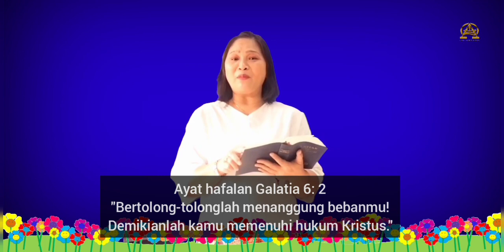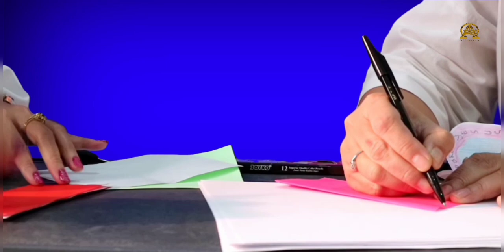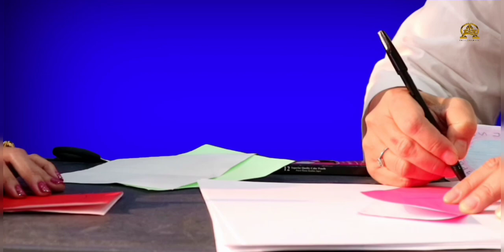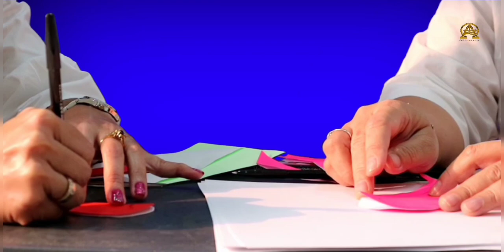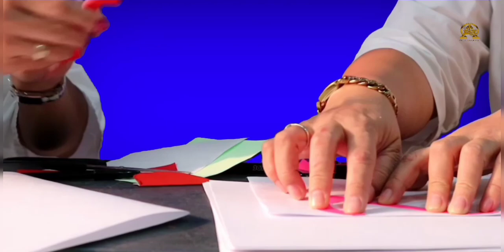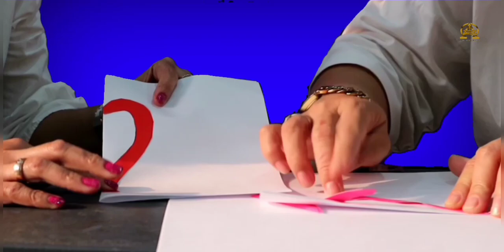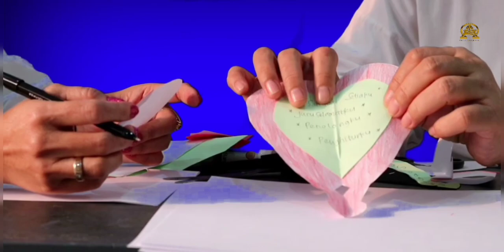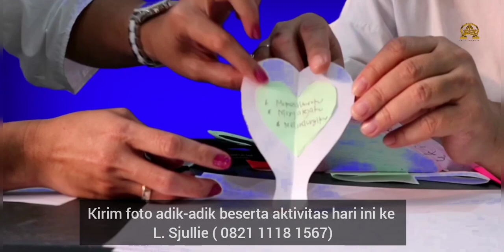Kebaktian Sekolah Minggu Kelas Besar GKI Citra Raya 12 Juli 2020